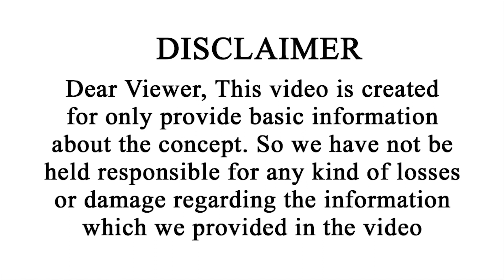ధనస్సు రాశి వారికి దైవ బలం ఎక్కువ.. ఎందుకో తెలుసా? | Dhanu Rasi Characteristics | Vipanchi Bhakti